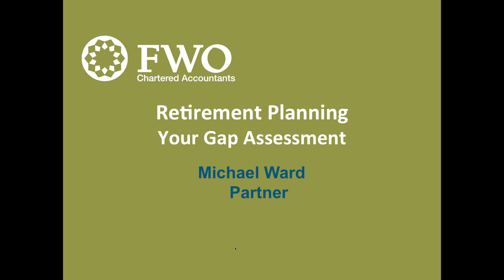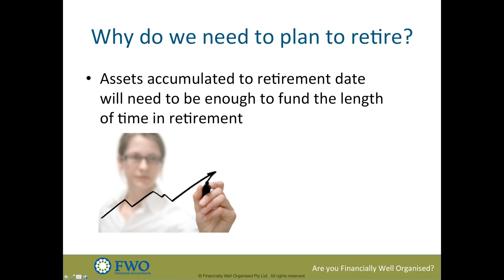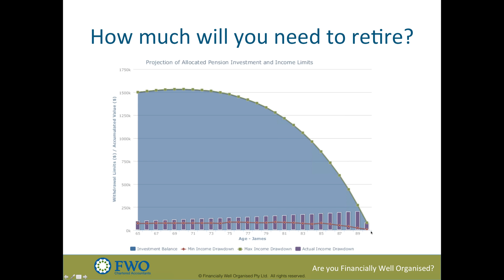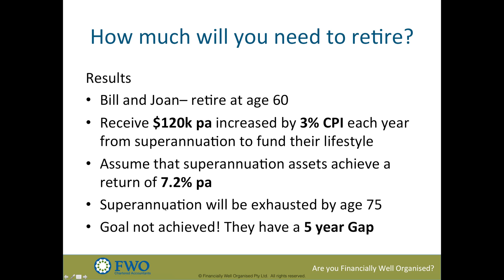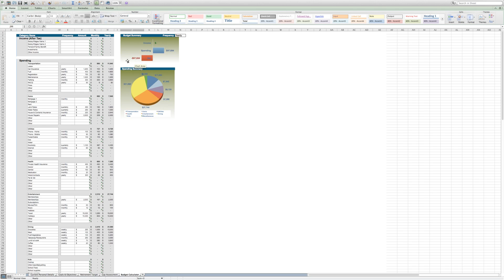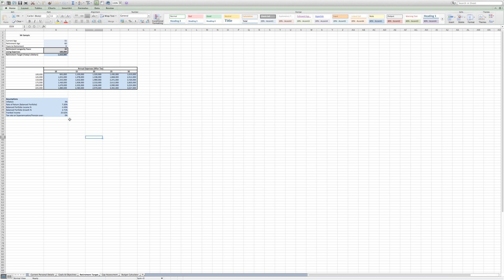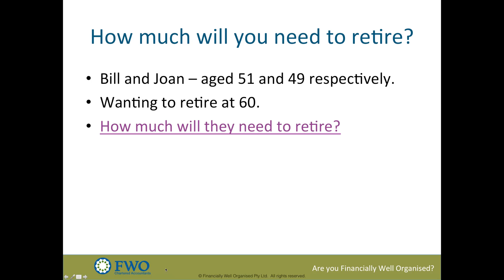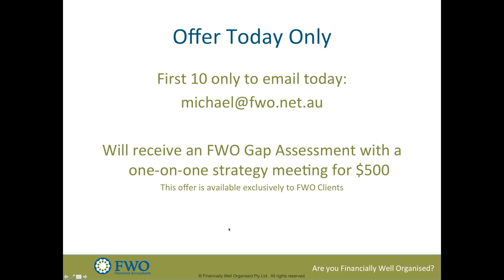Retirement Planning - Your Gap Assessment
We all think about one day finishing work and retiring.

Some of us will be closer to retirement than others -- but we all think about it.  You may have already started preparing for your future retirement through superannuation, savings or growing the value of your business.

My webinar outlines the steps you need to take when developing a retirement plan.

If you would like more information about Retirement Planning, contact Michael Ward.